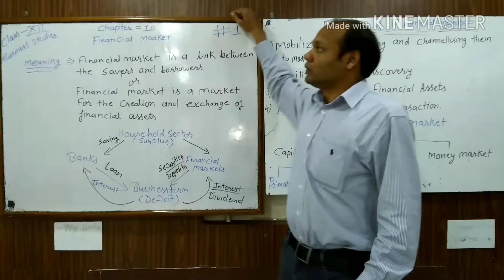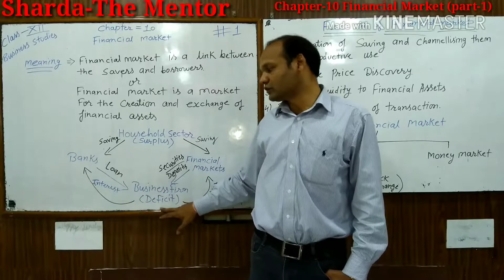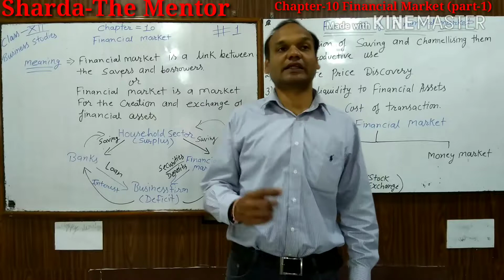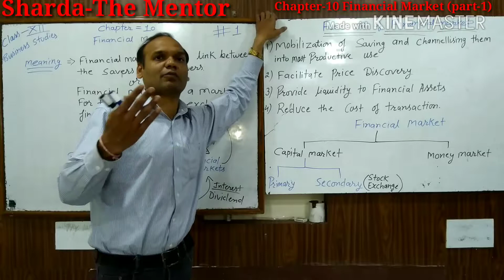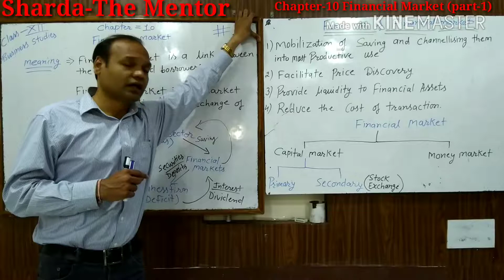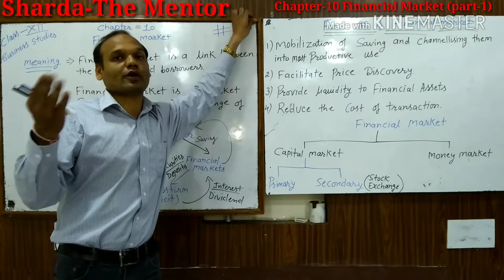Financial Market and it's type (Part-1), Chapter-10,Class-12 Business Studies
The  video is helpful for all students who belongs to class-12th as well as for Professional courses. Sharda-The Mentor channel will help students to understand commerce subjects like Accountancy, Business Studies, Economics as per updated syllabus of C.B.S.E in easier way. Above video is helpful for all students who belongs to class-12th, Business Studies, Chapter-10 Financial Market (Part-1) and it will cover the following topics:-
1)  Meaning of Financial Market
2) Function of Financial Market
3) Types of Financial Market
4) Meaning of Capital marker
5) Meaning of Money Market
6) Types of Capital Market
7) Meaning of Primary market
8) Meaning of secondary market